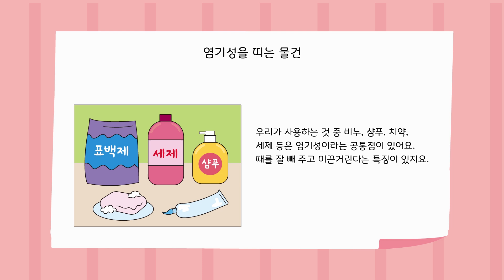과학동화 55화 | 염기 삼총사 | 화학 - 염기 | 공룡 대발이 | 대발이TV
★ 대발이 과학동화 55화 - [화학 - 염기] 염기 삼총사